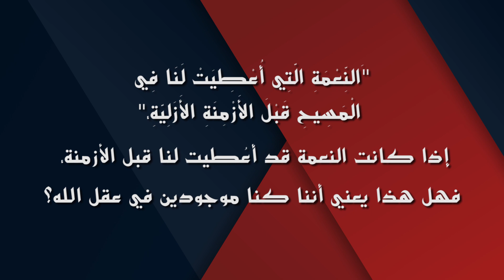إذا كانت النعمة قد أُعطيت لنا قبل الأزمنة فهل هذا يُعني أننا كنا في عقل الله؟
إذا كانت النعمة قد أُعطيت لنا قبل الأزمنة فهل هذا يُعني أننا كنا في عقل الله؟ | من أسئلة المشاهدين في الحرب الروحية
يمكنك أن ترسل سؤالك من خلال هذا الرابط
تقديم : نيافة الانبا مكسيموس الأول